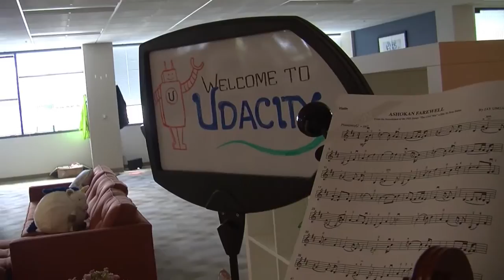Udacity s CEO Sebastian Thrun: Big challenges in online teaching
Thrun says there s too much hype with online education, touting there s a solution, and there really isn t any profound innovation that solves the massive problems facing the U.S.